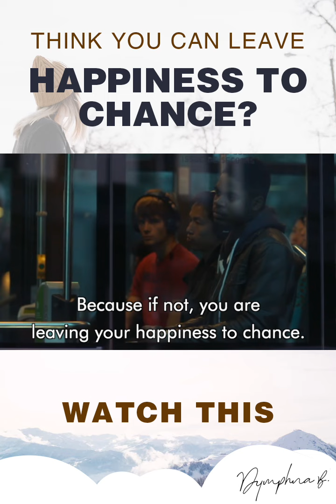Choose To Be Happy - Dymphna Boholt - 33